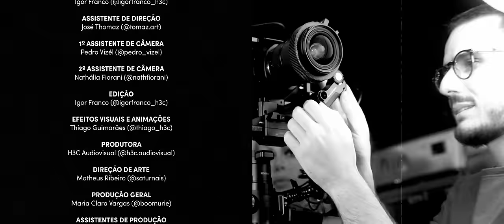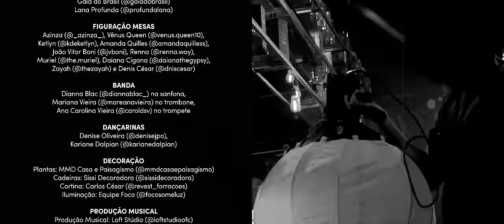Reddy Allor - Álcool Estima (Clipe Oficial) 🍸🌴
Álcool Estima mistura doses do sertanejo, forró e pisadinha. Meu novo projeto vem acompanhado de uma bebida que revela o verdadeiro eu de quem a toma. Topa experimentar?

🗃️ FICHA TÉCNICA
Direção Criativa: Equipe Allor - Guilherme Martinez (@guilerbe), Maria Clara Vargas (@boomurie), Vinício Arruda (@vinicioarrud) e Reddy Allor
Direção de Cena: Igor Franco (@igorfranco_h3c)
Assistente de Direção: José Thomaz (@tomaz.art)
1º Assistente de Câmera: Pedro Vizél (@pedro_vizel)
2º Assistente de Câmera: Nathália Fiorani (@nathfiorani)
Edição: Igor Franco (@igorfranco_h3c)
Efeitos Visuais e Animações: Thiago Guimarães (@thiago_h3c)
Produtora: H3C Audiovisual (@h3c.audiovisual)
Direção de Arte: Matheus Ribeiro (@saturnais)
Produção Geral: Maria Clara Vargas (@boomurie)
Assistente de Produção: Thiago Guimarães (@thiago_h3c) e Luan Diego (@luandiego)
Cenógrafo: Vinício Arruda (@vinicioarrud)
Fotos: Guilherme Martinez (@guilerbe)
Coreógrafo: Zayah (@thezayah)
Imagens Making of: Hugo Cestari (@hugocestari) e Luan Diego (@luandiego)
Montagem Making of: Vinício Arruda (@vinicioarrud)
Styling Reddy Allor: William Frati (@wilmadrag)
Styling Figuração: Bárbara Ananda (@barbaraananda)
Assistente de Styling: Charlie Anderson (@charliedantas)
Beauty Figuração: Emerson Estevão (@emersonestevao) e Caio Ramalho (@caioraamalho)
Figuração Bar: Gaia do Brasil (@gaiadobrasil) e Lana Profunda (@profundalana)
Figuração Mesas: Azinza (@_azinza_), Vênus Queen (@venus.queen10), Ketlyn (@kdeketlyn), Amanda Quilles (@amandaquilless), João Vitor Boni (@jvboni), Renna (@renna.way), Muriel (@the.muriel), Daiana Cigana (@daianathegypsy), Zayah (@thezayah) e Dênis César (@dniscesar)
Banda: Dianna Blac (@diannablac_) na sanfona, Mariana Vieira (@mareanavieira) no trombone, Ana Carolina Vieira (@caroldsv) no trompete
Dançarinas: Denise Oliveira (@denisejpo), Kariane Dalpian (@karianedalpian)

DECORAÇÃO
Plantas: MMD Casa e Paisagismo (@mmdcasaepaisagismo)
Cadeiras: Sissi Decoradora (@sissidecoradora)
Cortina: Carlos César (@revest_forracoes)
Iluminação: Equipe Foco (@focosomeluz)

PRODUÇÃO MUSICAL
Produção Musical: Loft Stúdio (@loftstudioofc)
Produtor Fonográfico: Gabriel Azevedo (@gabrielazevedoprodutor) e TIN (@tin_moosic)
Mixagem e Masterização: Andre Motta (@mottamix)
Segunda Voz: Gabriel Azevedo (@gabrielazevedoprodutor)
Violão e Guitarra: Vinicius Gouveia (@viniciusgoouveia)
Teclado: Nei Machado (@neimachado_)
Percussão: Kadu Bento (@kadubento)
Baixo: Bisquila (@bisquilaa)

COMPOSIÇÃO
Gah Bernardes (@gah.bernardes)
Igor Gonçalves (@igorgoncalvescantor)
Daniel Ferrera (@danielferreracantor)
Lucas Dalul (@lucasdalul)
Reddy Allor (@reddyallor)

AGRADECIMENTOS para Star Dance (@stardancecentrodasartesoficial), Carlin Sanfona (@carlinsanfona), Maurício Zacarias (@mauricio_zacarias) e ONErpm (@ONErpm)

🖊️ LETRA
Quase 30
Noção 0
Fui educada e já pensou que eu quero

Vai com calma paixão
Eu só te falei "oi"
Você respondeu "não" com aquela cara de deboche
Me fala o que tem nessa dose

Deve ser Álcool Estima
Quanto mais cê bebe mais cê pisa
Nem todo mundo tá dando em cima

Reddy Allor, vai

Quase 30
Noção 0

Pa pa parararara
Pa pa parararararararara
Pa pa parararara
Para pra pensar
Eu não tô dando em cima

Pa pa pararara